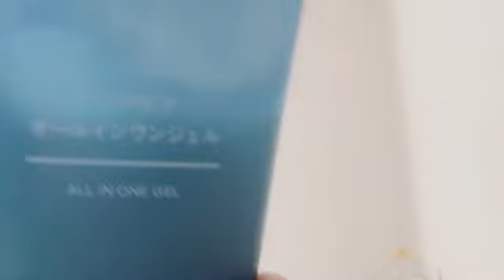48 SATO KAIRI 2023年11月14日12時01分22秒 佐藤 海里（NGT48）